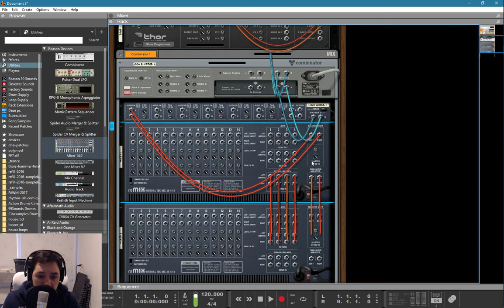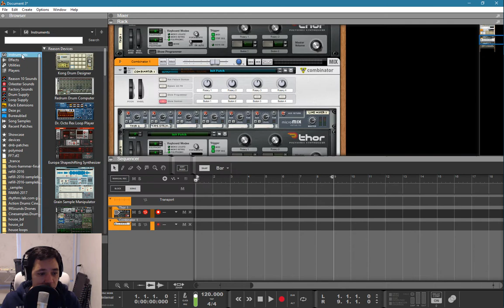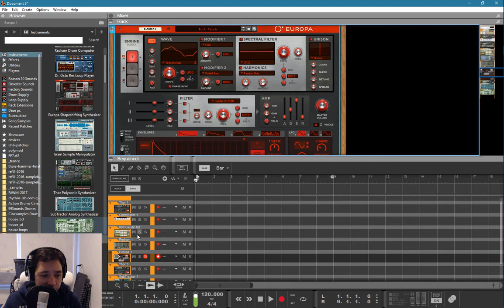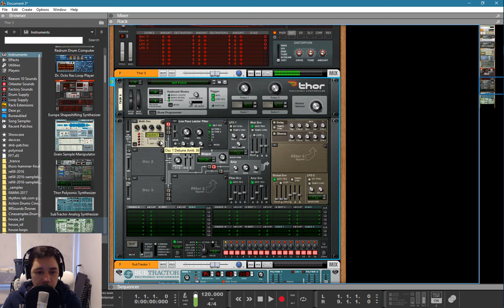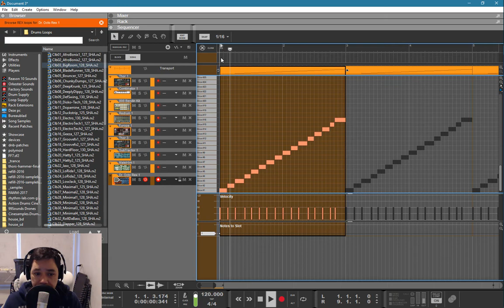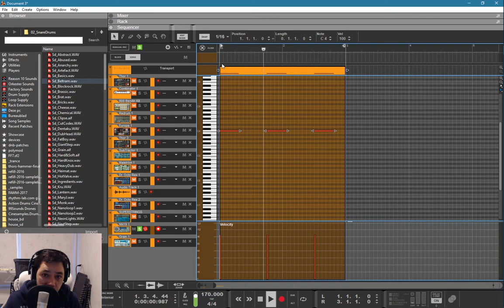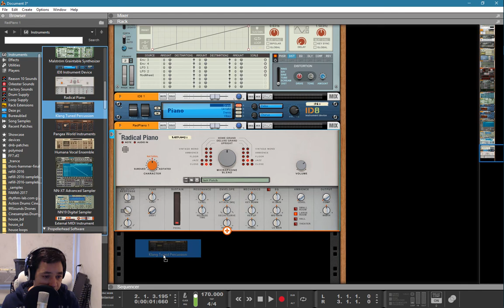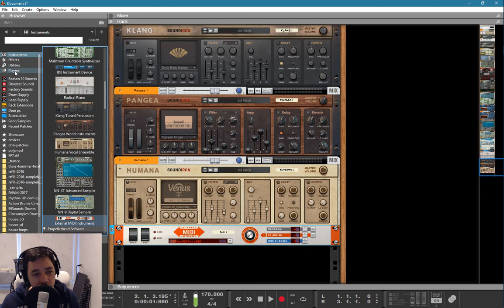Reason 10 tutorial - Instruments (7 / 10)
Reason 10 tutorial about the instruments in Propellerhead Reason.

Reason 10 beginners guide - In this video series I will explore Propellerhead Reason in a nutshell so you have a series ready to get started with Propellerhead Reason 10 pretty fast. I will mainly touch the surface on these subjects since on this channel you can find a lot more in depth stuff about propellerhead reason in general. While a lot of topics I am addressing in older videos are made in Reason 6 till Reason 9 they still have their appliceable usages while working inside Reason 10.